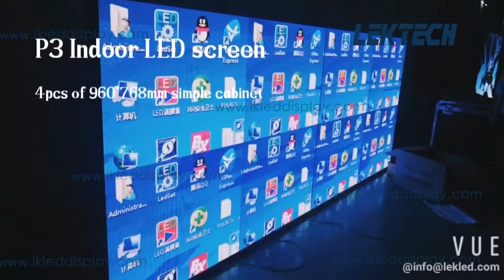P3 indoor led screen front maintenance with magnet-LEKLED